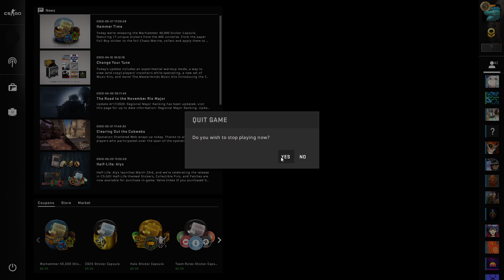CSGO #86 - Lelu throwing down